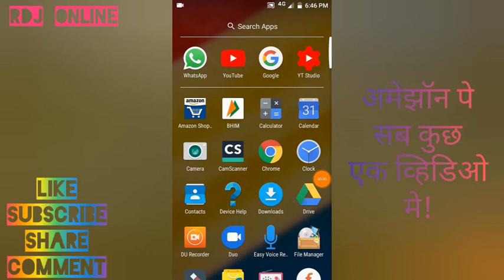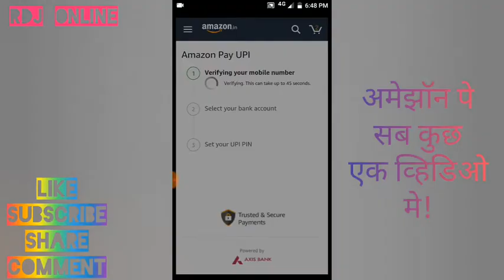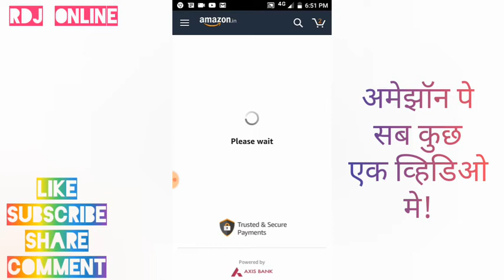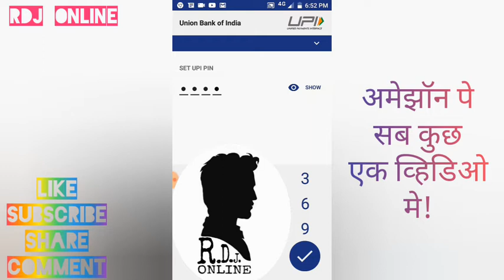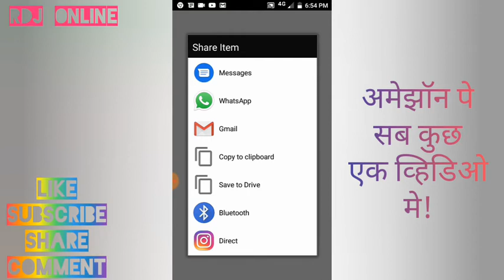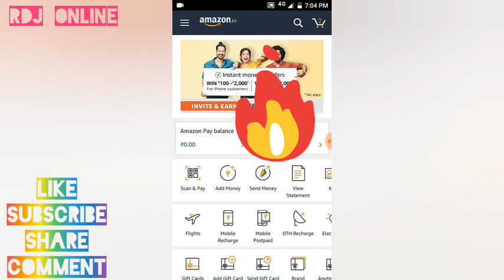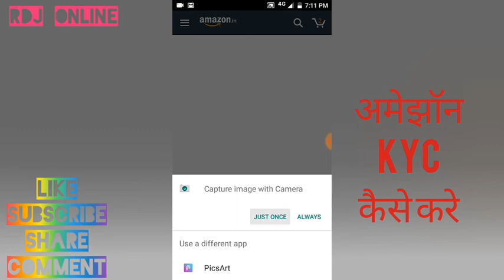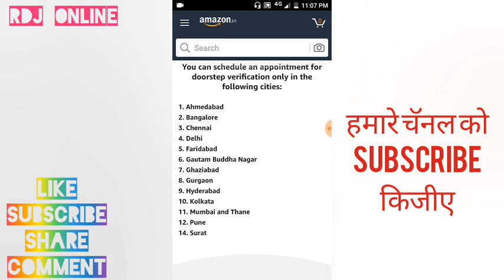Amazon pay ka Account kaise Banaye अमेझॉन पे का इस्तमाल कैसे करे, How to open amazon pay account.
How to register for Amazon Pay EMI in Hindi Amazon Pay EMI के लिए रजिस्टर करना सीखे Full Guide Amazon Pay Full Kyc 2019 Amazon Kyc kaise kare 2019 Amazon Kyc Cashback Amazon Pay Kyc offer

How To Use ROPOSO App। Roposo App Kaise Chalaye। Roposo App How To Use। Indian App.